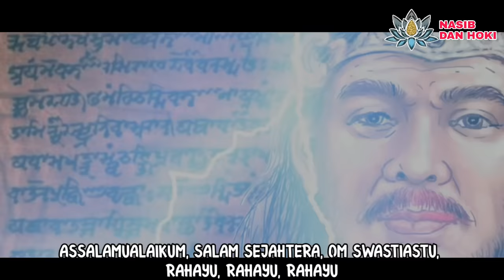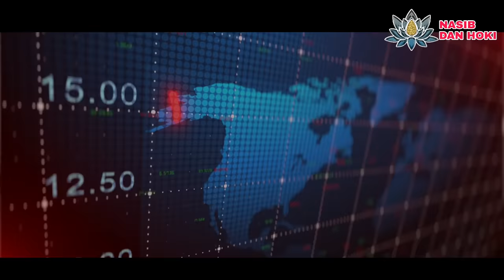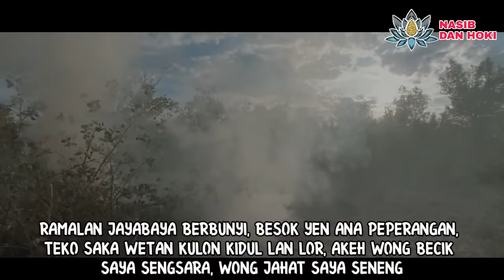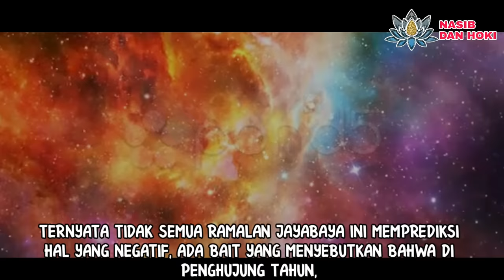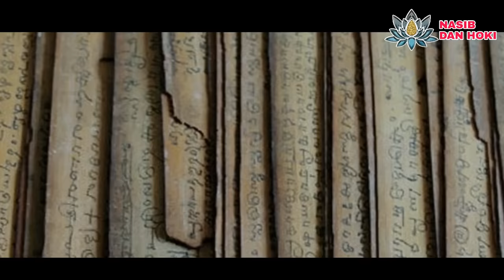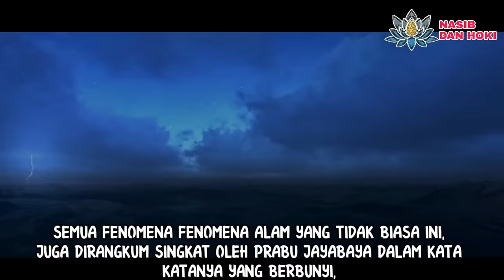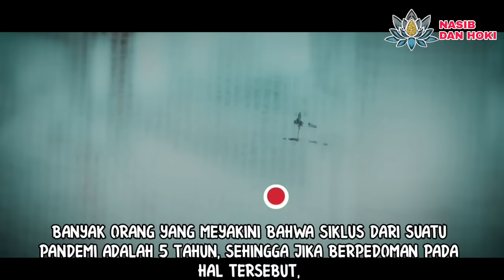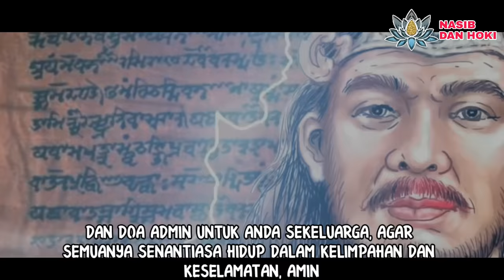5 RAMALAN JAYABAYA 2023 TENTANG INDONESIA DAN DUNIA_MUNCULNYA MANUSIA TITISAN DEWA!!!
5 RAMALAN JAYABAYA 2023 TENTANG INDONESIA DAN DUNIA_MUNCULNYA MANUSIA TITISAN DEWA!!!

Masuk ke tahun 2023 hanya tinggal hitungan hari saja. Banyak beredar berbagai spekulasi ramalan 2023. Pada vidio nasib dan hoki ini, akan juga membahas ramalan tahun 2023 namun berdasarkan jangka Jayabaya.
Berdasarkan jangka Jayabaya bisa diperoleh adanya 5 ramalan jayabaya 2023 tentang indonesia dan dunia. Tentu saja salah satunya adalah ekonomi tahun 2023 yang mengabarkan akan terjadi resesi dan inflasi besar besaran.